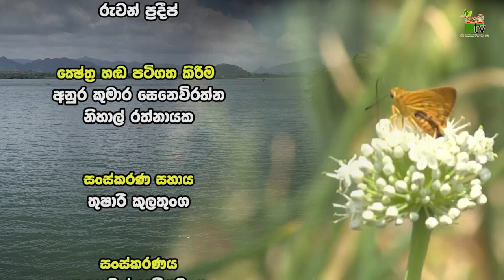Govibimata Arunalu TV Program | 2020-10-03 | Krushi Tv